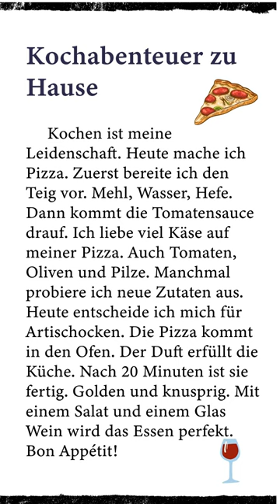deutsche Geschichte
#160 Kochabenteuer zu Hause- deutsche Geschichte